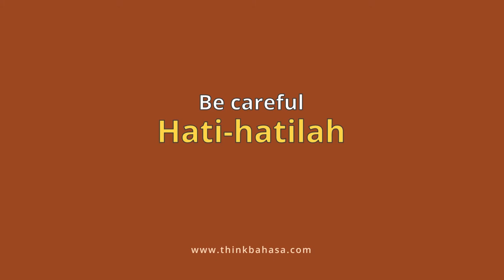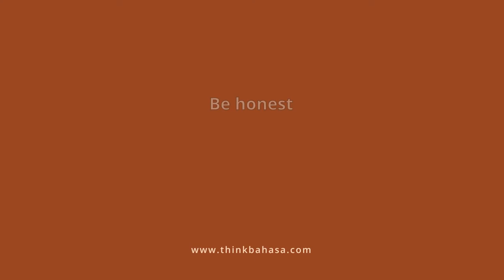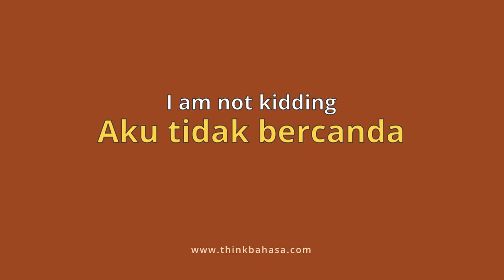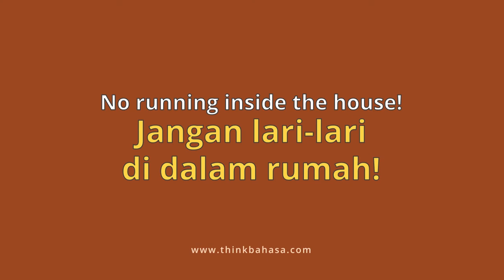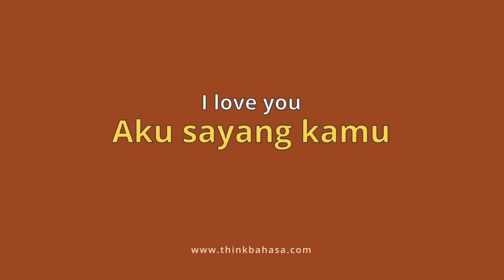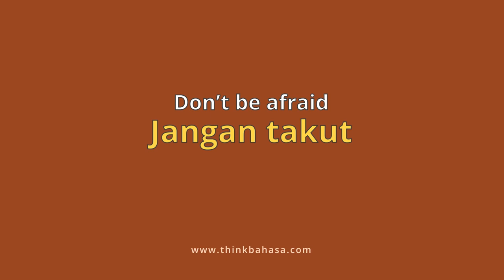Teach Kids Indonesian | Learn Indonesian language: phrases parents like to say to their kids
Support your child’s Indonesian-learning at home by teaching your children Indonesian . Learn to say these simple commands and instructions in IndonesianLanguage so your children will be used to hearing Indonesian since young age. You don't need to be fluent in Indonesian to start teaching your kids BahasaIndonesia . Just start with these simple phrases.

Learn Indonesian with ThinkBahasa to improve your Indonesian language skills with fun and ease!